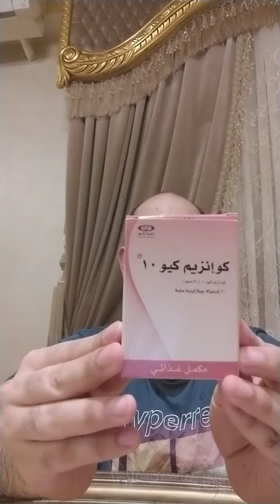الحل النهائي لعلاج تعب والم العضلات للمرضي اللي بياخدوا علاج الكوليستيرول